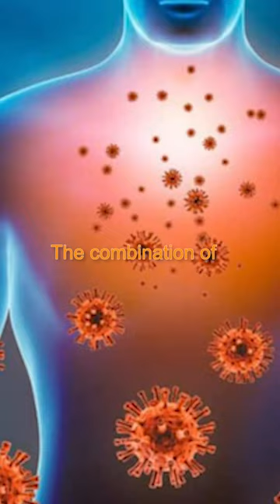Benefits Of Broccoli health healthtips wellness tips benifits # broccoli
Broccoli, often hailed as a nutritional powerhouse, transcends its humble appearance to become a key player in maintaining our well-being. This cruciferous vegetable, characterized by its vibrant green hue and densely packed florets, holds within it a multitude of benefits that impact various facets of our daily lives.

In the realm of physical health, broccoli emerges as a formidable ally. Rich in essential vitamins, minerals, and antioxidants, it fortifies our immune system, offering protection against common ailments. Its high fiber content aids in digestion, promoting gut health and regularity. Furthermore, broccoli's unique combination of nutrients contributes to cardiovascular health, helping to lower cholesterol levels and reduce the risk of heart disease. Incorporating broccoli into our daily diet thus becomes a proactive step towards nurturing a healthier body.